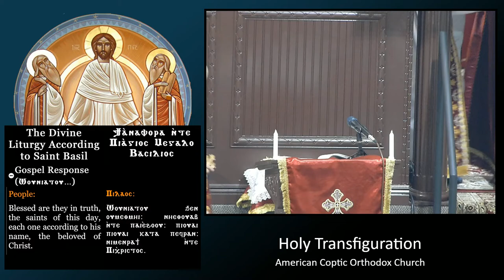"Worshipping at His Feet" (Luke 7:36-50) -- HG Bishop Kyrillos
Gospel Sermon on the Repentant Woman for the Fourth Sunday of the Month of Thout
Delivered October 3, 2021